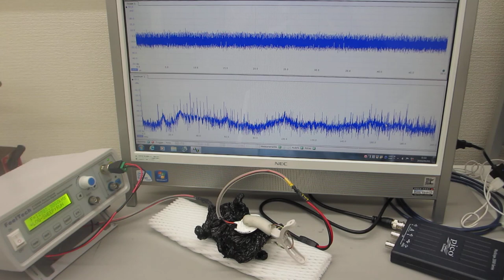超音波プローブの伝搬特性テスト－－ダイナミック特性を評価する実験ーー（超音波システム研究所）